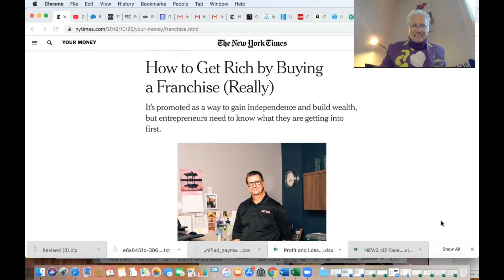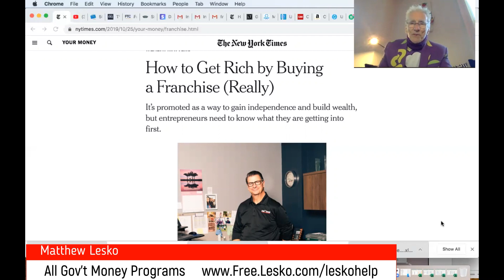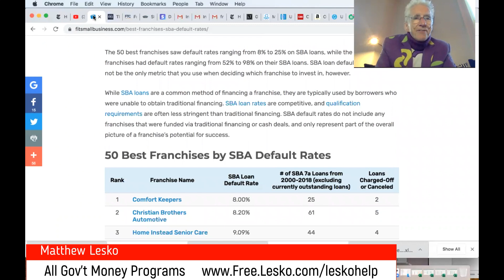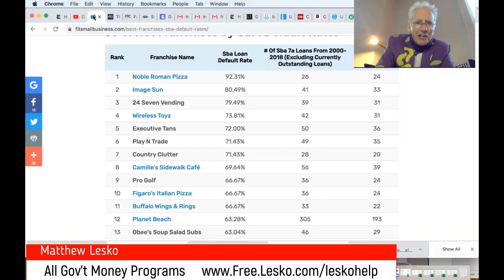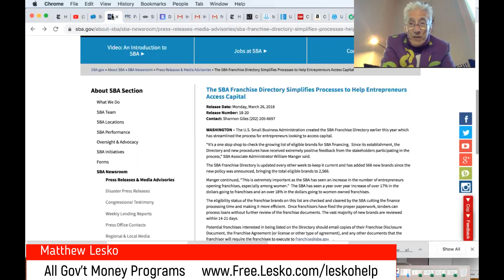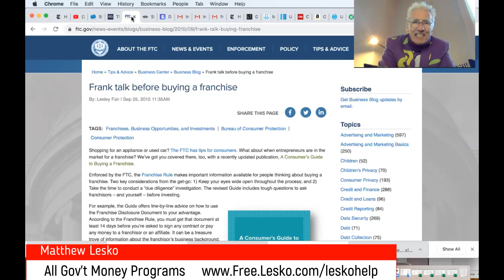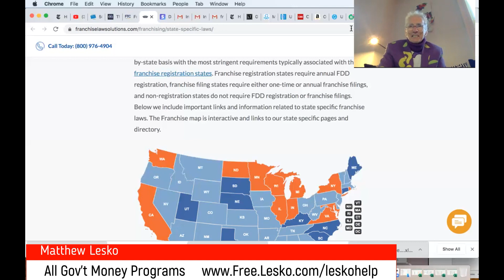Gov't Money To Buy A Franchise: You Go Broke and The Company Makes Millions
Matthew Lesko